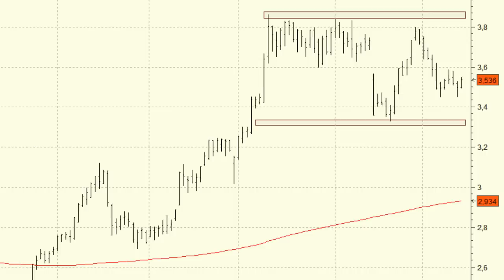Análisis técnico de CaixaBank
Los descensos de mediados de noviembre complicaron un poco el magnífico aspecto técnico que ofrecía la serie de precios de Caixabank, aunque por el momento la corrección se ha detenido en las inmediaciones de los 3,33 euros.